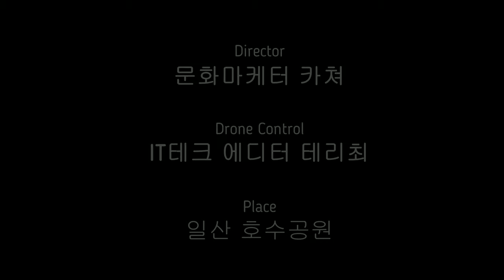일산 호수공원 DJI 매빅 드론 동영상 촬영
수도권 가족나들이 명소 일산 호수공원에서 첫 비행한 DJI 매빅